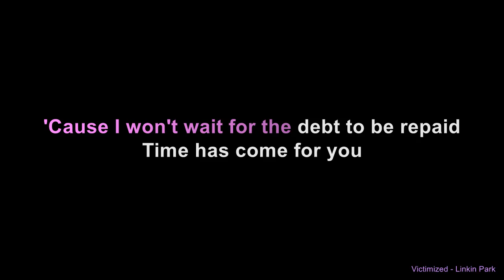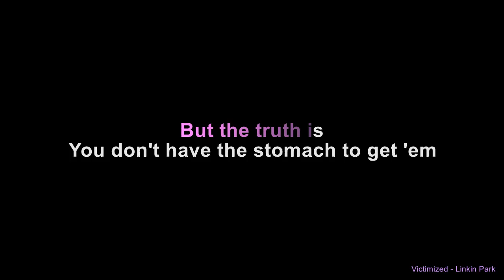Victimized - Linkin Park (Karaoke)